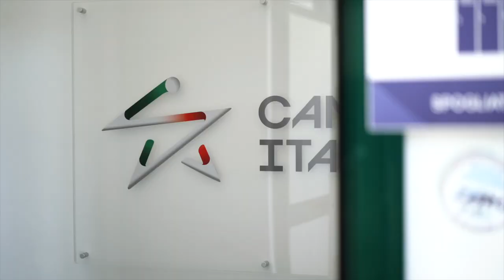CampusItalia | Sabato ne «La Casa della Pallamano» arriva Follonica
Dopo due vittorie consecutive in SerieA2, i ragazzi del Campus Italia tornano domani ne «La Casa della Pallamano» di Chieti per la sfida della 12^ giornata stagionale contro la Pallamano Follonica Starfish.

Il vice-allenatore Pasquale Maione: "Segnali positivi, sì, ma non dobbiamo cullarci su questi due successi consecutivi. Il nostro lavoro è un altro e il processo di crescita che dobbiamo perseguire deve essere costante. Affrontiamo una squadra tosta, con una batteria di terzini davvero ottima per la categoria".